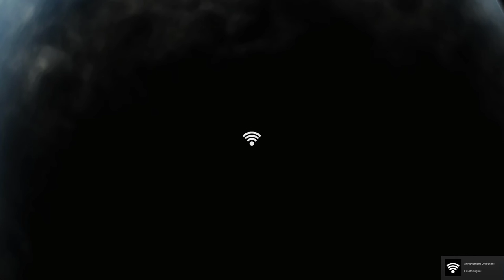Antenna - Walkthrough Full Game - HD 1080p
PC Specs:

EVGA Nvidia GTX 970 SuperClocked ACX 2.0
1TB Hardrive
8GB DDR3
1x AOC G2460P Gaming Monitor
Photoshop (Thumbnails)
G2A (Where I Buy ALL My Games)